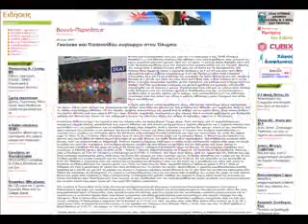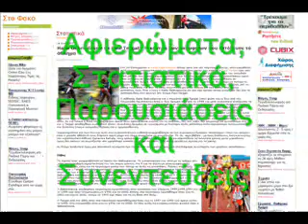RunningNews.gr - Athens Classic Marathon 2007 Press Conf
RunningNews.gr Presentation - Athens Classic Marathon 2007 Press Conference